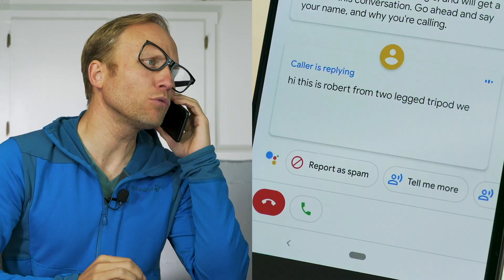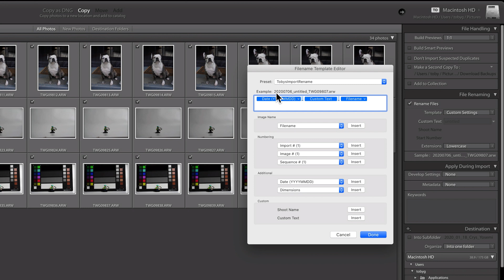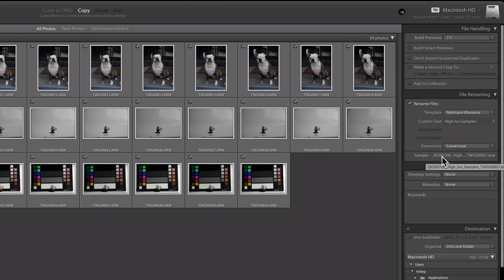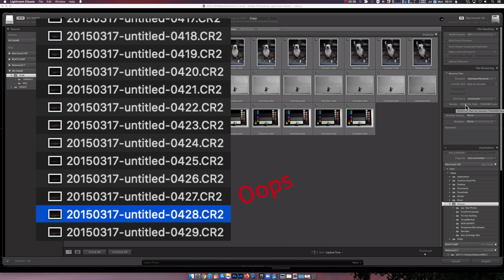Lightroom Quick Tips - DO THIS ON IMPORT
Monday Minute - Quick Lightroom Classic Tips - Rename on Import for Success! Create Unique file names easily and find photos using the name as keywords.

🎧Creating content?